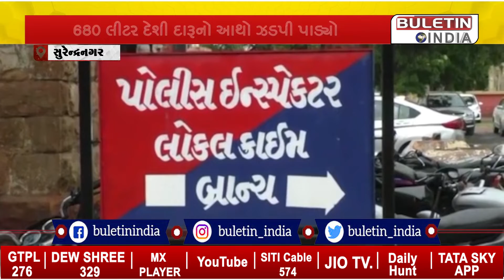સુરેન્દ્રનગર: દારૂના આથાનો જથ્થો ઝડપાયો, લોકલ ક્રાઇમ બ્રાન્ચ દ્વારા કાર્યવાહી